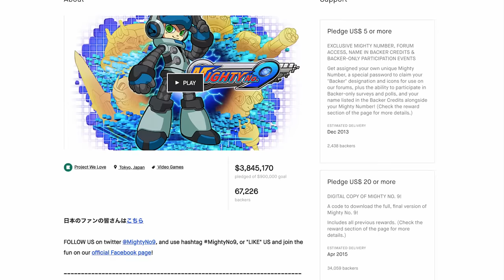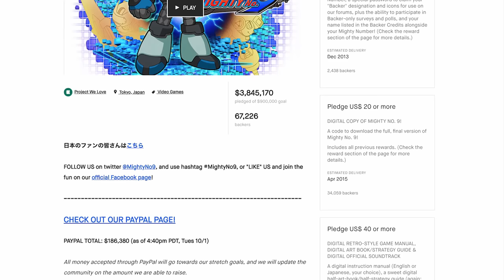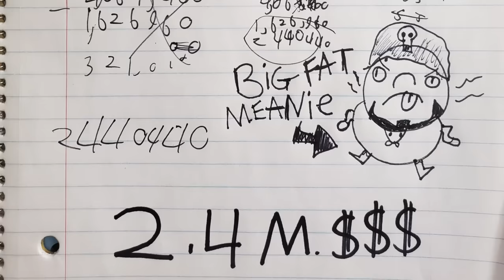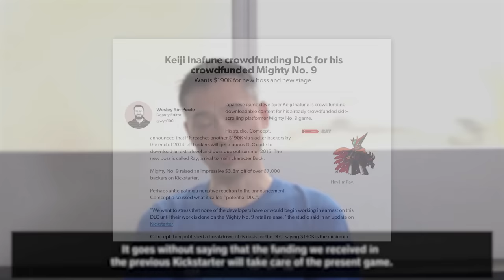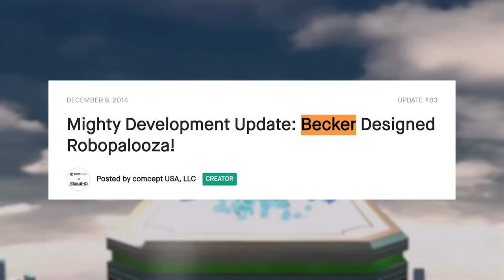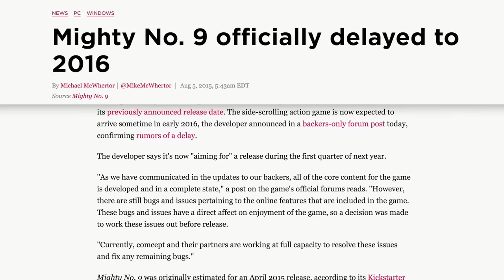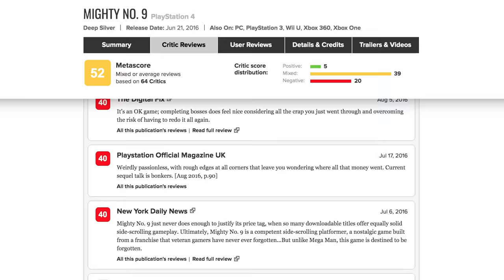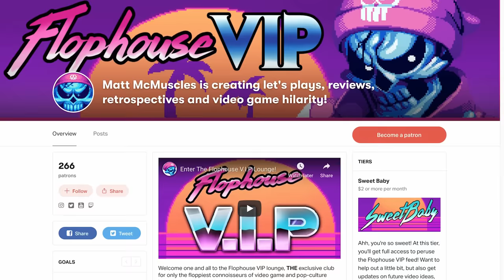Mighty Number 9 - What Happened?